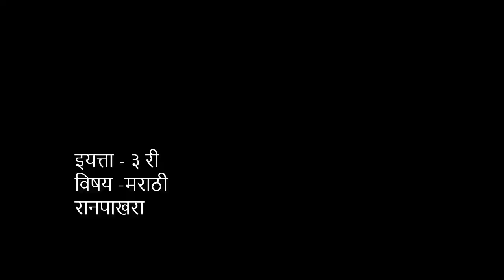3rd | Marathi | Ranpakhara | V1 | V-School